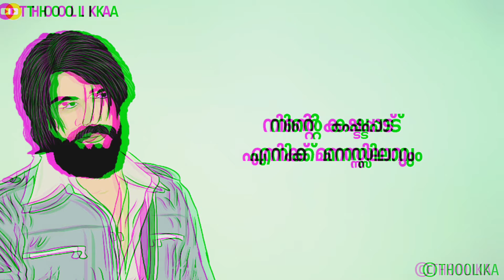KGF chapter 1 റോക്കി ബായ് Dialough Watsapp Status video